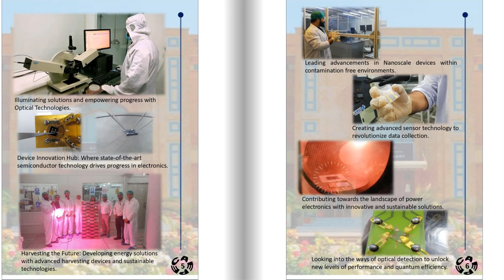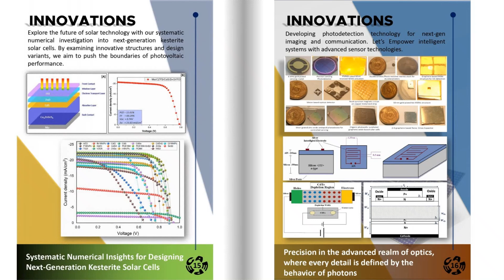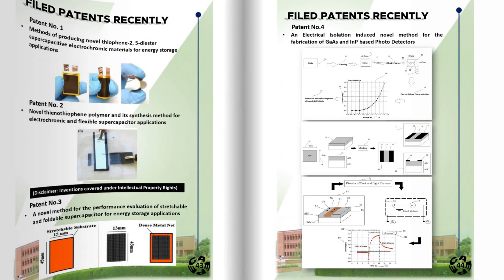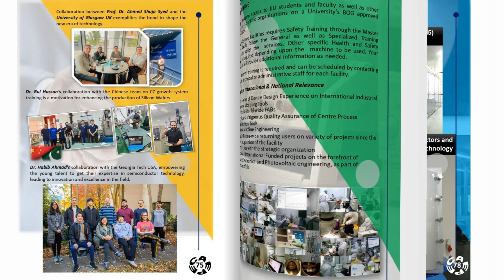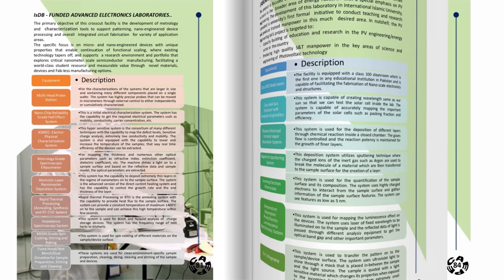CAEPE Portfolio & Annual Progress Report 2023 - 2024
Discover the groundbreaking advancements and key milestones achieved by the Centre for Advanced Electronics and Photovoltaic Engineering (CAEPE) in the 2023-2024 academic year. Our portfolio and annual progress report highlight CAEPE's commitment to innovation, research excellence, and technological development in the fields of semiconductor technology, flexible electronics, and renewable energy solutions.

Explore our state-of-the-art facilities, including the newly established ISO 5 Class 100 cleanroom, PECVD systems, and advanced material characterization tools like ellipsometry and magnetron sputtering. Learn about our collaborative research initiatives, cutting-edge projects, and significant contributions to the global scientific community.

Whether you're an academic, industry professional, or prospective student, this report provides an in-depth look at how CAEPE is shaping the future of electronics and photovoltaic engineering. Stay informed on our latest research outputs, technological breakthroughs, and strategic goals as we continue to drive progress in the ever-evolving landscape of advanced electronics.

For more detailed insights into our achievements and future directions, watch our comprehensive video overview and download the full report from our website.

Join our CAEPE Research society